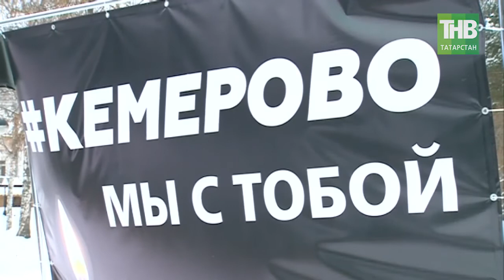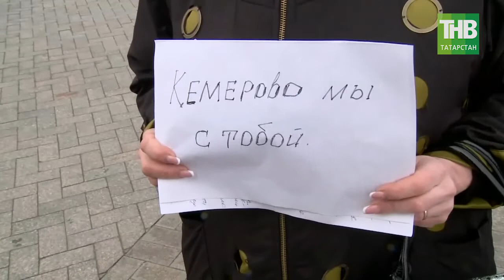Казань и Татарстан скорбили на этой неделе вместе со всей страной. 7 дней - ТНВ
Мы ещё раз вспомним как это было.

Таяну ноктасы. В эфире: пн, вт, ср, чт - 19:00

7 дней. В эфире: вс - 19:30, 21:30

Координаты:
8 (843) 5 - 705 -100